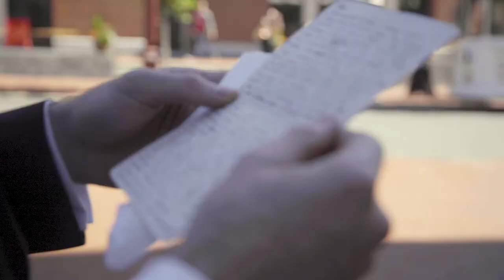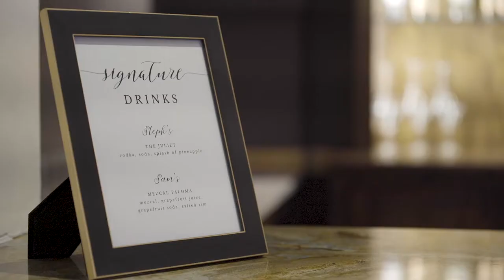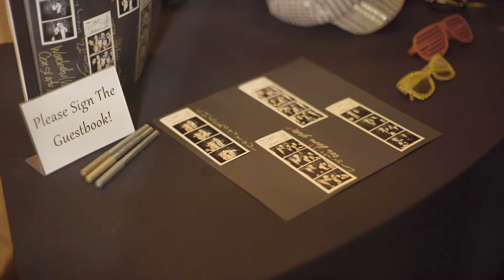Classic City Wedding // Ballroom at the Ben // Philadelphia PA (Standard package)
Congrats to Stephanie and Sam!

Ceremony Venue: Christ the King Church, Philadelphia PA
Reception Venue: Ballroom at the Ben, Philadelphia PA

Vendors:
Video: Merryweather Films
Getting Ready: Hotel Monaco
Catering: Finley Catering
Photo: Philip Gabriel
Band: EBE - Dreamtime
Flowers: Beautiful Blooms
Baker: Termini Brothers
Hair/Makeup: GlamourMe Lounge

Standard Package

Music from Music Bed:
MB01U74OOFECN9A